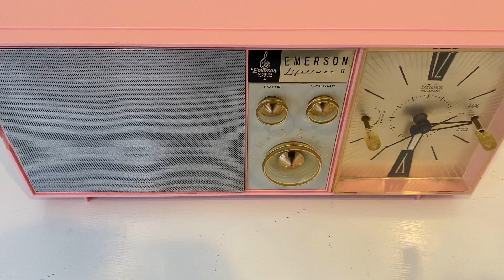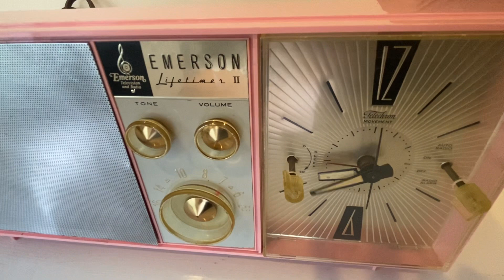Barbie Pink 1962 Emerson Lifetimer II Model G-1705 AM Vacuum Tube Alarm Clock Radio Sounds Great!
Category: radio
Cabinet construction: plastic
Period: 1960s
Country of manufacture: USA
Electronics: Mounted circuit board or chassis. Vacuum tube circuit.